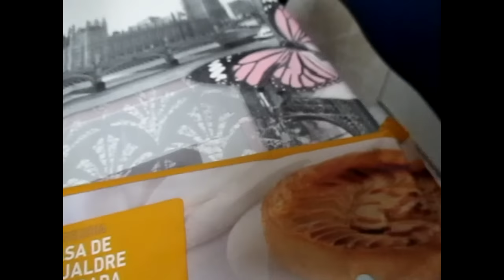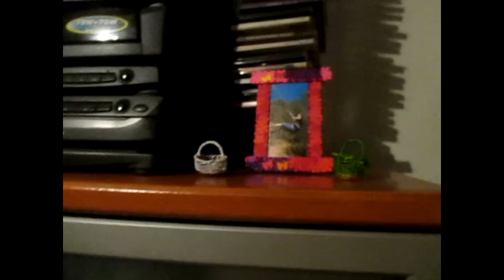VLOG 103 NO ME GUSTO NADAmp4